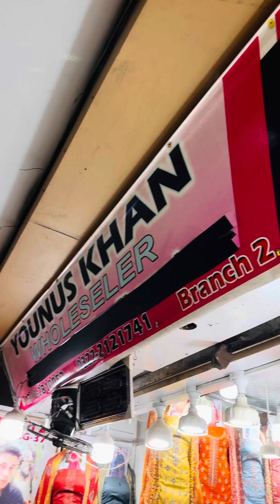20 February 2024